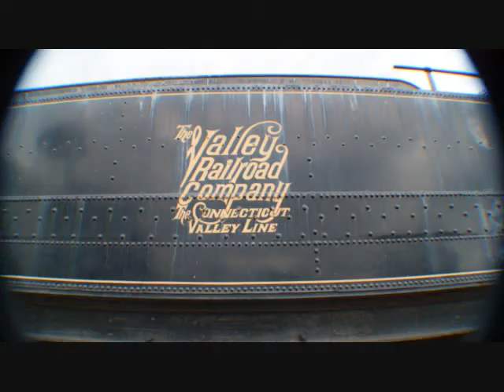Essex Steam Train & Riverboat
We rode the Essex Steam Train and took the Riverboat tour as well when We visited the Connecticut Valley Railroad in Essex Ct.